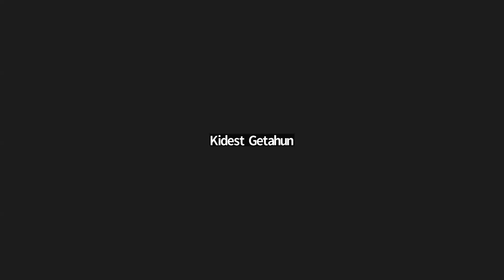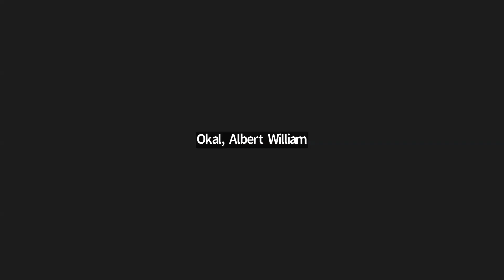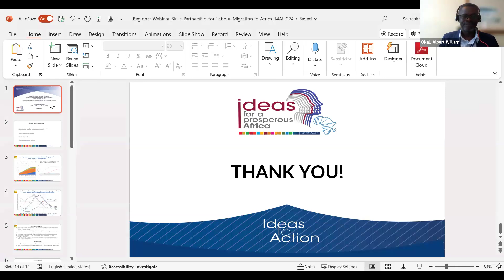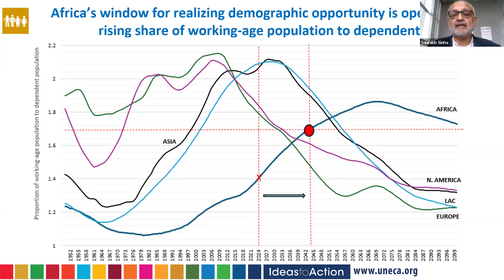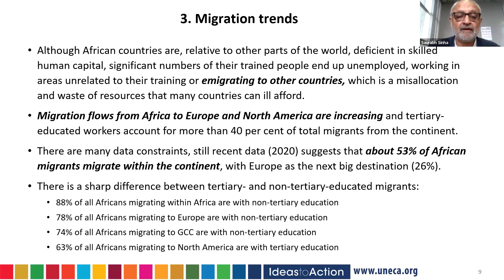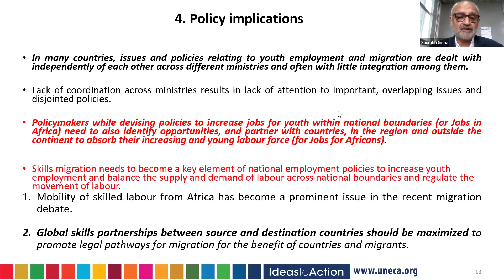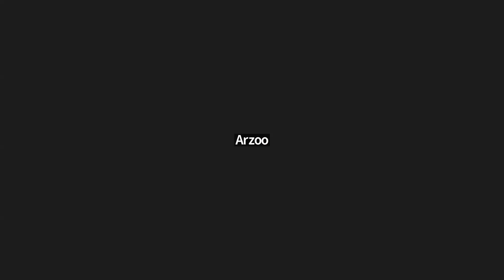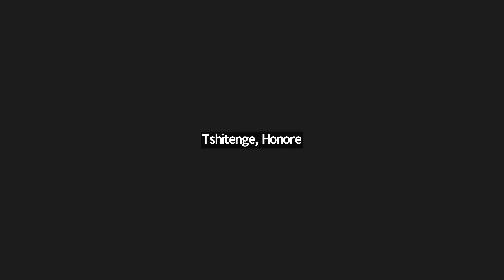Regional Webinar on Skills Partnership for Labour Migration in Africa | 14 August 2024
Addressing the skills gap and mismatch for Africa’s youth necessitates robust partnerships on Labour Migration aimed at enhancing Africa’s economic potential further underscoring the intersection between education, mobility and economic development. On the 14th of August 2024, the ILO, AUDA-NEPAD and GIZ, hosted a high-level webinar on "Skills Partnership for Labor Migration in Africa". The webinar set out to provide a platform and dialogue on topical issues around the current labour migration trends in Africa, some policy recommendations to enhance labour mobility and fostering strategic partnerships between African countries and international stakeholders.

The webinar featured a panel discussion with expert panelists providing policy, industry, and international perspectives, addressing key topics on labour migration and skills partnerships. The expert speakers emphasized the following points:

• Integration of Private Sector Institutions: The development of skills partnerships must include private sector institutions.
• Cost Sharing for Skills Training and Development: Investment in skills training and development should be shared by both the country of origin and the country of destination.
• Reframing Africa’s Role: Skills partnerships for labour migration should recognize Africa not only as a sender of skills but also as a receiver.
• Fostering Global Skills Partnerships: Emphasis should be placed on establishing global skills partnerships between countries of origin and destination to maximize and promote legal migration pathways, benefiting both countries and migrants.
• Economic Integration and Development: Africa’s economic integration and development, as embedded in the AfCFTA, is crucial for effective and sustainable skills development and for driving global skills partnerships for labour migration.
• Quality Training for Human Labor: While Africa prides itself on providing human labour, it faces the risk of not providing quality training to ensure its labour force meets current market demands.
• Skills Recognition: Recognizing skills is vital for demand-driven skills partnership mobility.
• Social Inclusivity and Inclusion of Persons with Disabilities: Institutions like the IOE already offer employment and skills development opportunities for persons with disabilities, but more deliberate efforts are needed to mainstream social inclusivity.

For more engaging dialogue and knowledge products on the Skills Development and Partnerships in Africa, visit the ASPYEE platform